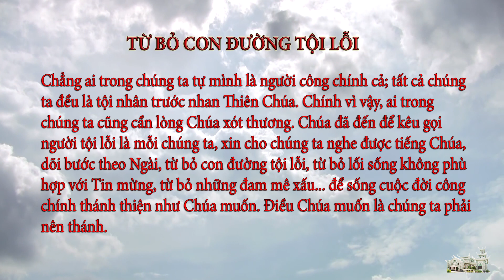Suy niệm Lời Chúa ngày 16.01.2021: Từ bỏ con đường tội lỗi